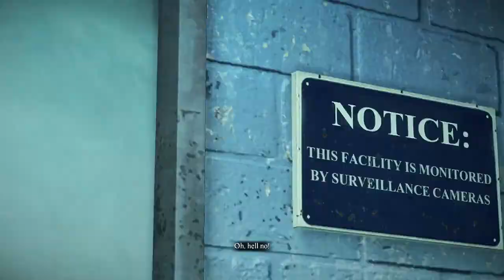Dead Rising 3 walkthrough part 21 ( poor Diego )